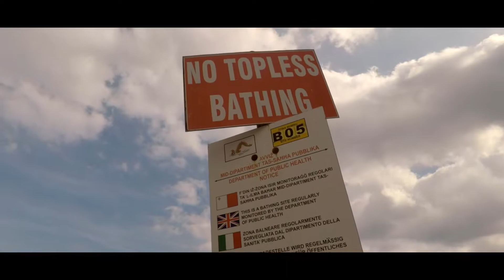Malta: koty, Matka Boska i germańscy najeźdźcy 👹🇲🇹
Piękna Malta w trochę szalonym i krótkim ujęciu.
W tej części pokazujemy skaliste plaże, koty, ogromne jachty, cofającą się wodę do psychodelicznej muzyki, Matkę Boską i opowiadamy o germańskich najeźdźcach, do których mieszkańcy Malty strzelali z armat 😂👌🏼

Płyniemy na Gozo! 👹Tam wejdziemy po schodach pod jakąś kaplicę, aby pokazać Wam z góry port. Potem wsiądziemy w autobus i pojedziemy do Xlendi, gdzie jest fajna zatoczka i super klify. Tam pokażemy Wam kilka fajnych widoczków, a na koniec starą wieżę strażniczą. Wszystko zakończy się w sklepie na dziale z serami 😂

2018